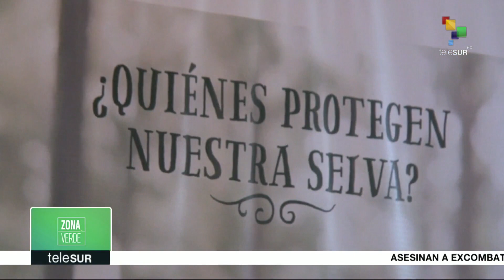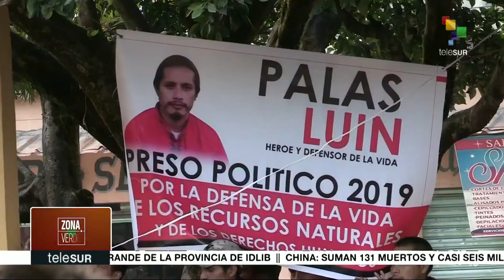Zona Verde: Leones sometidos a desnutrición en cautiverio